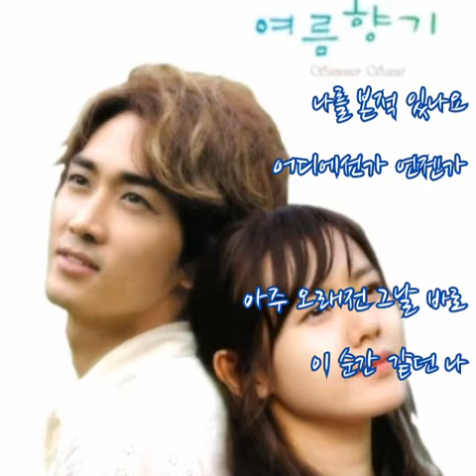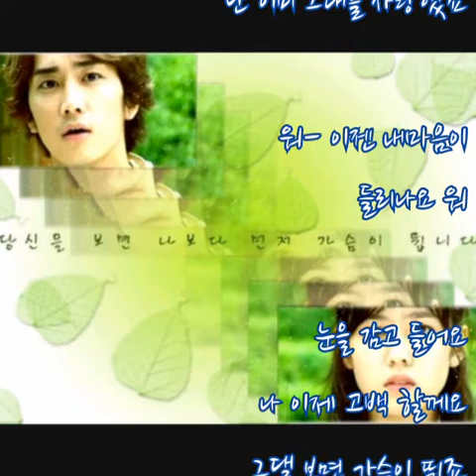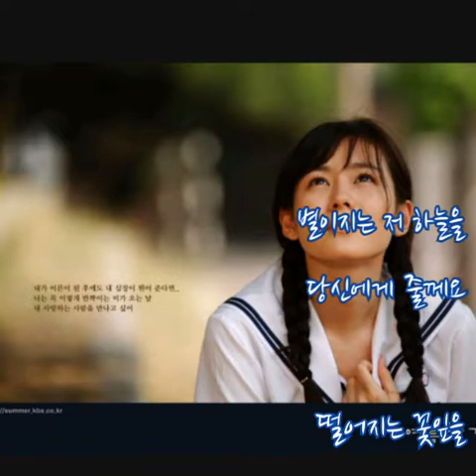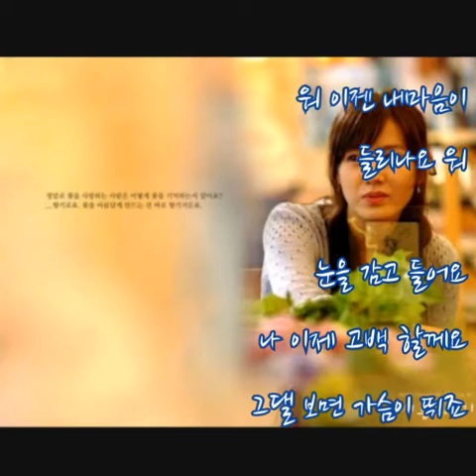정인호 ➿ 비밀 (가사) 여름향기ost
정인호 ➿ 비밀

나를 본적 있나요
어디에선가 언젠가
아주 오래전 그날 바로
이 순간 같던 나

내 마음이 들리나요
그대 마음 안에도
처음 만났던 그날
난 이미 그대를 사랑했죠

워- 이젠 내마음이
들리나요 워
눈을 감고 들어요
나 이제 고백 할께요
그댈 보면 가슴이 뛰죠

별이지는 저 하늘을
당신에게 줄께요
떨어지는 꽃잎을
언제까지나 드릴께요

워 이젠 내마음이 들리나요
워 눈을 감고 들어요